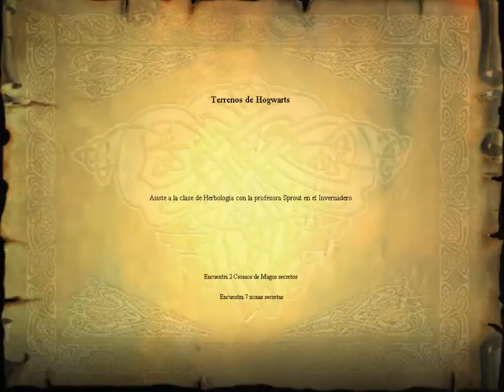Harry Potter y La Piedra Filosofal [Juego PC] (Parte 2 de 4)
Reto: Obtener todo lo escondido del juego!